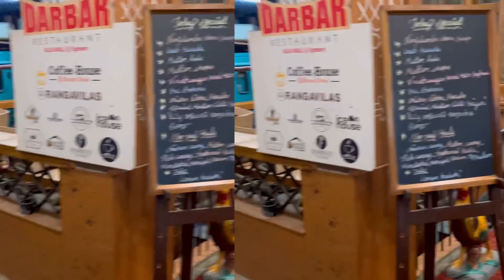Dinner with KPY-Bala | Darbarhotel | Vera Mari Taste Guys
Darbar hotel

Alsa Mall, Red Cross Rd, Egmore, Chennai, Tamil Nadu 600008